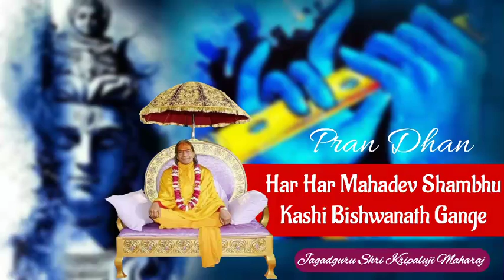Jay Jay Mahadev Shambhu Kashi Bishwanath Gange ll Jagadguru Shree Kripaluji Maharaj ll Pran Dhan ll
All VIDEO, Song Copy Right By Jagadguru  kripalu Parishat( jkp).

Golok Dham
Ishwar
Hare Krishna
Ram Ram
Divine motivational video
Motivational video
Motivational speech
Hare Krishna
Hari bol
Bhagwat Geeta
Bhagwat Puran
Sukhdev paramhans
Parikshit
Ramayan
Mahabharat
Sitaram
Radha Krishna
Geeta
God
Lord Krishna
Lord Radha
: Ved
Shastra6
Puran
Spiritual
Divine word
Maharaj ji
Radhe Radhe
Radheshyam
Bhakti Dham
Prem Dham
Vrindavan Dham
Barsana Dham
Spiritual video
Devotional video
Divine video
Divine bliss
Divine lectures
Divine pravachan
Spiritual discourses
Spiritual keertan
Krishna bhajan
Spiritual bhajan